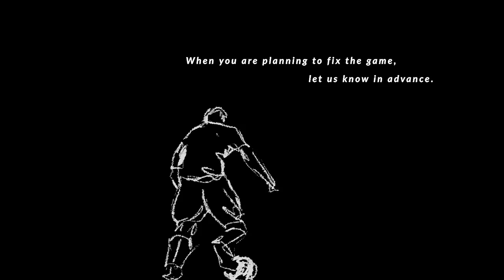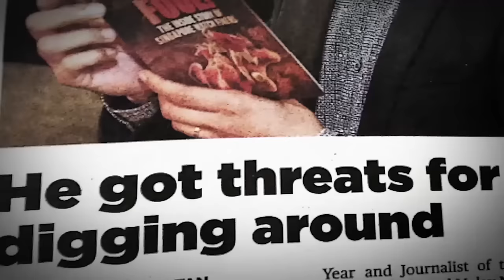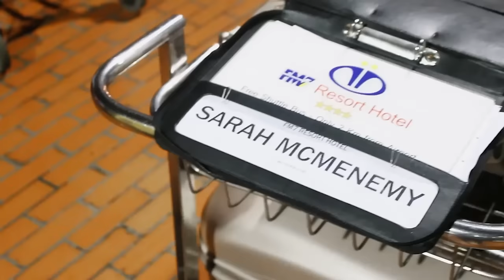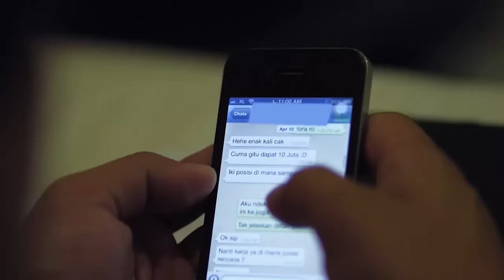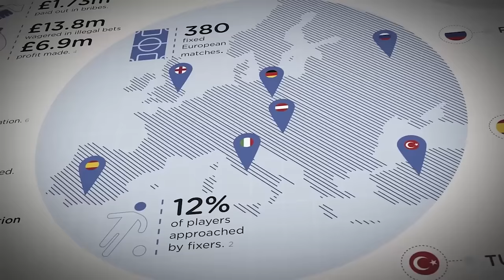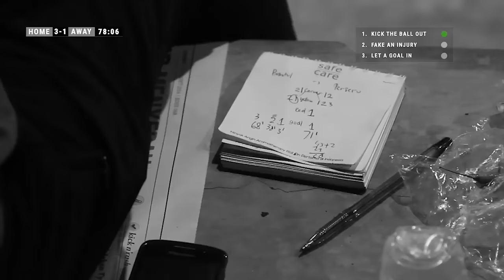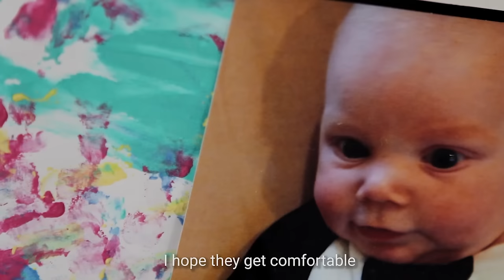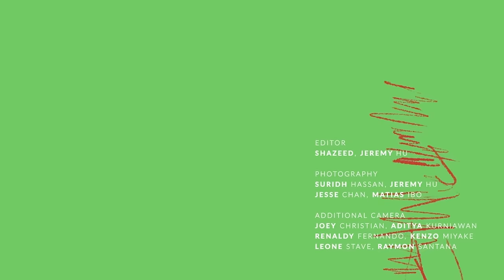Foul Play: the Shady World of Football Match Fixing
Across Asia, millions of football fans passionately support their teams, with no idea that often the outcome of the match would have been decided long before the game begins.
A sophisticated network of match fixers have an iron grip on the game, players on low salaries are vulnerable to bribes and coaches who raise questions are removed by team owners.
This film compiles evidence of corruption across Asia, and follows the trials of a British coach doing his best to steer an Indonesian team to success in an environment which doesn’t necessarily want him to succeed.

Director: Suridh Hassan